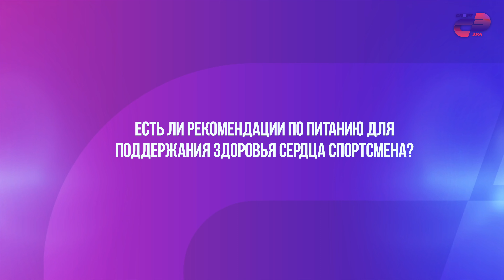Сердце спортсмен // СпортМед // СпортЭра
Спортсменами становятся с самого детства. А как на такие нагрузки реагирует главный механизм человека - сердце?

В сегодняшнем выпуске СпортМед врач-кардиолог расскажет обо всех особенностях выносливого сердца и заботе о его здоровье.

Бонус! Врач дал советы родителям юных спортсменов. Поэтому, особенно рекомендуем выпуск к просмотру!